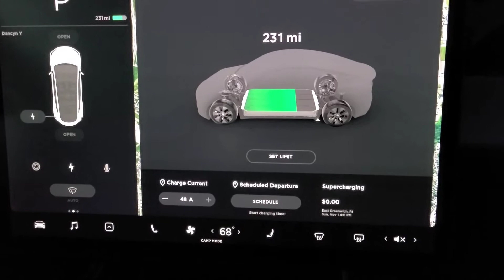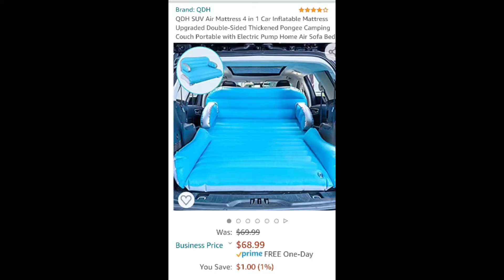Sleeping in my Tesla Y (part 2)